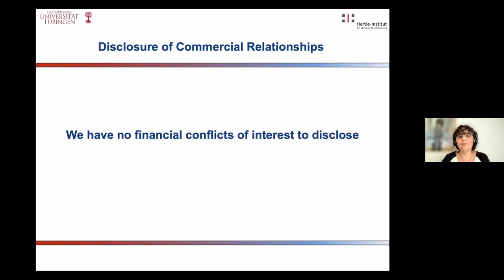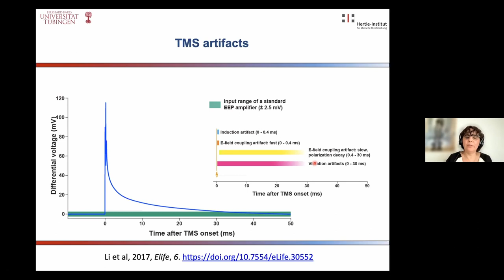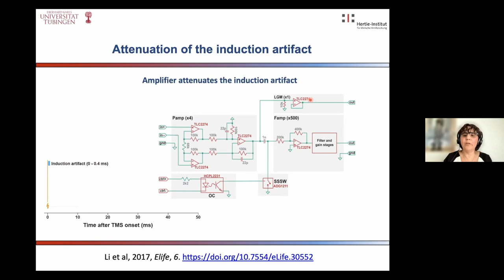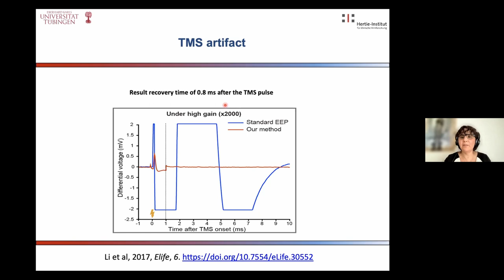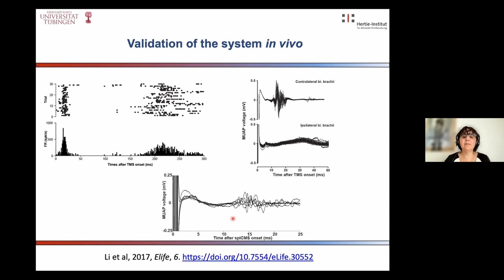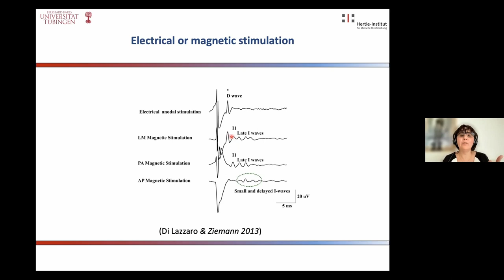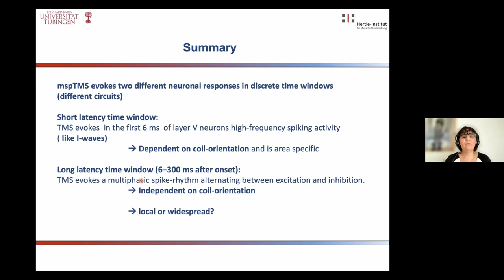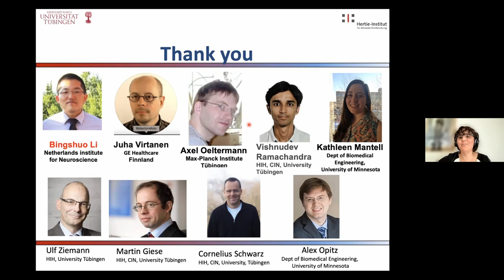Deciphering the basic neurophysiological principles of TMS / Alia Benali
Alia Benali - Deciphering the basic neurophysiological principles of transcranial magnetic stimulation? // 2nd International Workshop on Non-Invasive Brain Stimulation 2021,